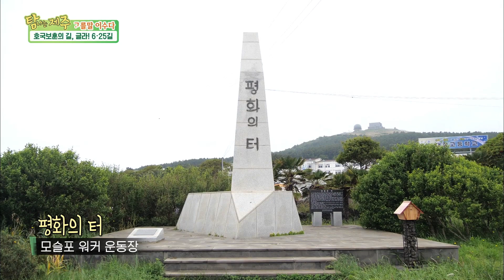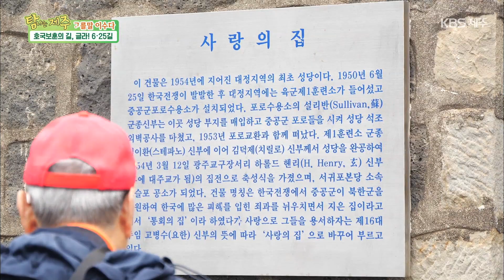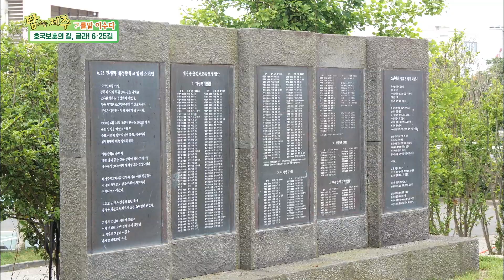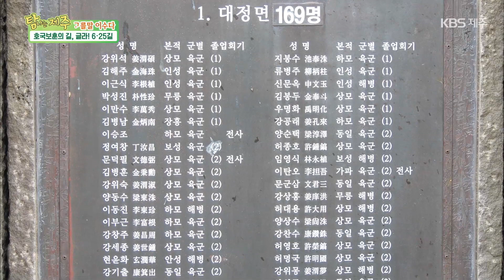고를말 이수다 [호국보훈의 길, 글라! 6·25길] KBS제주 230601방송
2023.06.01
[호국보훈의 길, 글라! 6·25길]

1950년 6월 25일
한국전쟁 발발
한국전쟁을
어떻게 기억하고 계시나요?
우리가 결코 잊어서는 안 될 역사
한국전쟁